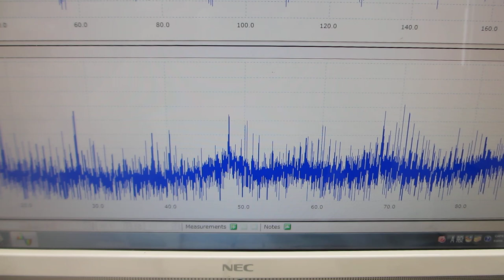メガヘルツの超音波伝搬制御に関する基礎実験（超音波システム研究所）